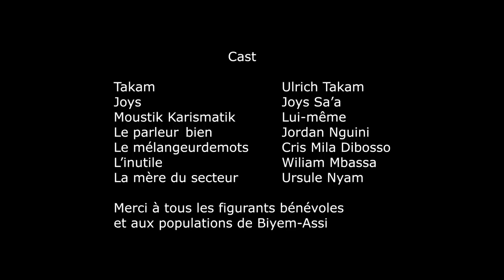Les Delires De Takam (Saison 2, Episode 4) - Destruction + 2 Semaines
Tout va mieux dans la vie amoureuse de Takam. Il est temps de retourner à la vie normale.
 Mais quand Takam arrive dans son lieu de travail, une mauvaise surprise l'y attend.

Bimoulèè d'abord !!!

Realisation:Ghislain Amougou

Les delires de Takam  racontent les aventures d'un jeune homme et d'une jeune femme,
tous les deux issues de famille spéciale et qui ont une vie sentimentale tumultueuse.

Désormais rendu a la saison 2,
vous pouvez regardez la première saison de notre web série via ce lien ci dessous :

Cast : Ulrich takam

Cast : Ulrich takam , joys
Idée originale : ULRICH TAKAM

Developpement:
Richard B Onanena
Ulrich takam
ghislain amougou
Production :
Bimoulèè prod
Bia Bia films groups